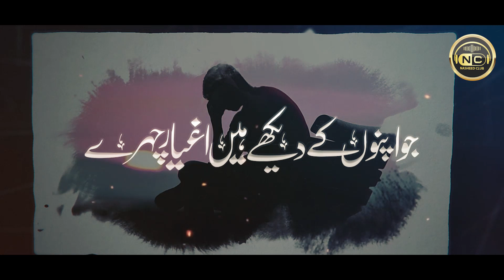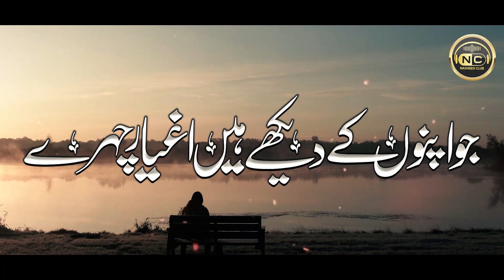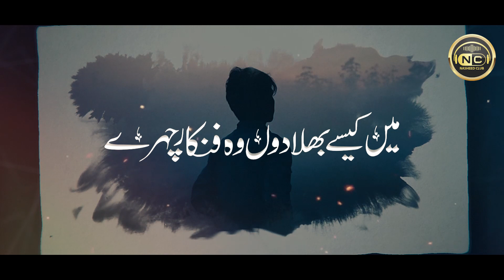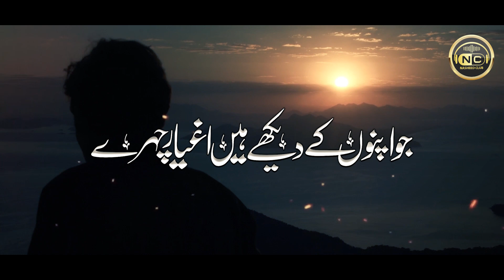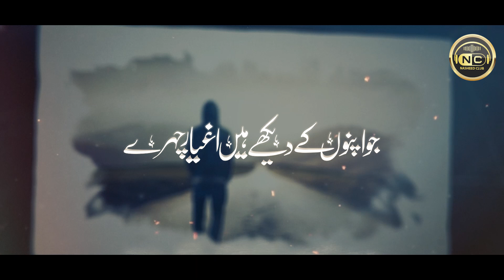Tearful Emotional Kalam | Mein Kaisay Bhula Dun | Irfan Umar Haideri | Peace Studio | Nasheed Club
Heart Touching Emotional Kalam | Apno k Daikhay Aghyaar Chehray | Irfan umer haideri | Peace Studio | Nasheed Club | jinhe sahar nigal gayi

Track:
Artist & Lyrics: Irfan Umer Haideri

emotional nasheed
main kesay bhula doon
ye dunya walay tou bewafa hen
bewafa duniya
aghyaar chehray
jo apno k daikhay aghyar chehray